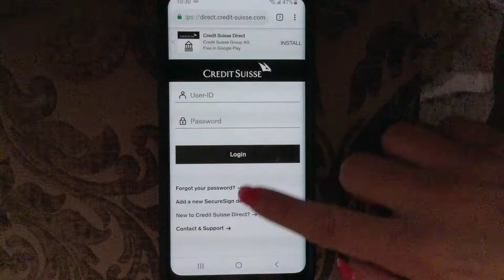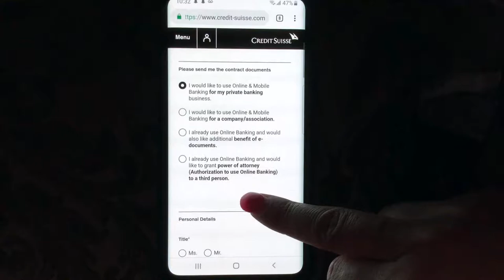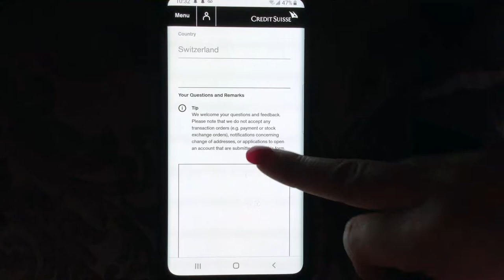✅ Credit Suisse Bank Register - Login - Find Password 🔴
Credit Suisse Group AG is a Swiss multinational investment bank and financial services company founded and based in Switzerland. Headquartered in Zürich, it maintains offices in all major financial centers around the world and is one of the eight global "Bulge Bracket" banks providing services in investment banking, private banking, asset management, and shared services. Credit Suisse is known for its strict bank–client confidentiality and banking secrecy practices.

Credit Suisse was founded in 1856 to fund the development of Switzerland's rail system. It issued loans that helped create Switzerland's electrical grid and the European rail system. In the 1900s, it began shifting to retail banking in response to the elevation of the middle class and competition from fellow Swiss banks UBS and Julius Bär. Credit Suisse partnered with First Boston in 1978. After a large failed loan put First Boston under financial stress, Credit Suisse bought a controlling share of the bank in 1988. From 1990 to 2000, the company made a series of acquisitions dramatically increasing their market share via the purchases of Winterthur Group, Swiss Volksbank, Swiss American Securities Inc. (SASI) and Bank Leu, among others.

The company restructured itself in 2002, 2004 and 2006. It was one of the least affected banks during the global financial crisis, but afterwards began shrinking its investment business, executing layoffs and cutting costs. The bank was at the center of multiple international investigation for tax avoidance which culminated in a guilty plea and the forfeiture of US$2.6 billion in fines from 2008 to 2012.In 2017, Credit Suisse had CHF 1.376 trillion of assets under management, an increase of 9.9% from 2016.[4]

We are a participant in the Amazon Services LLC Associates Program, an affiliate advertising program designed to provide a means for us to earn fees by linking to Amazon.com and affiliated sites. New Project